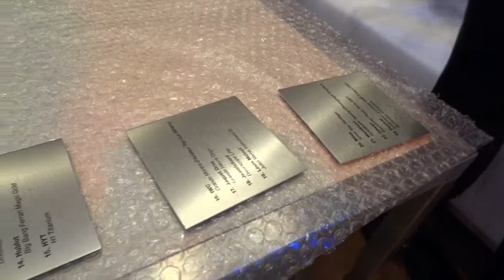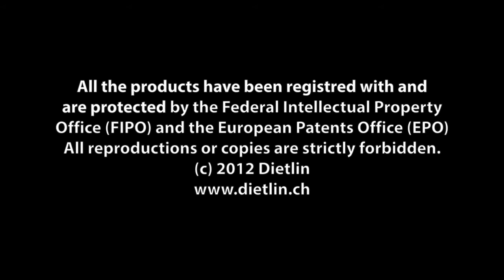Exhibition Watch of the year 2012 by magazine Montres-Passion at Hotel Intercontinental Geneva.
Watch of the Year 2012 by Magazine Montres-Passion : Gone fishing! To an undersea world, teeming with fish, at the exhibition at Geneva's Hotel InterContinental.